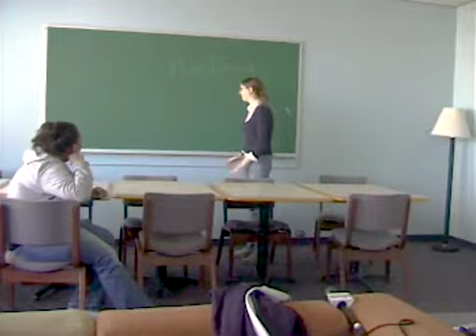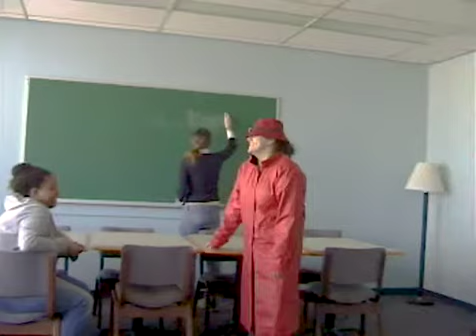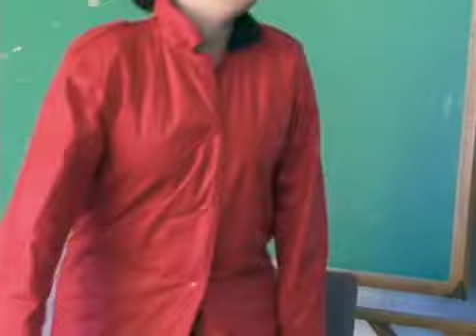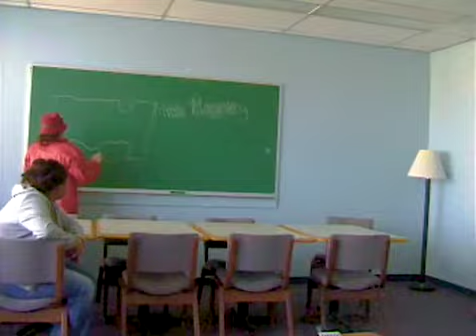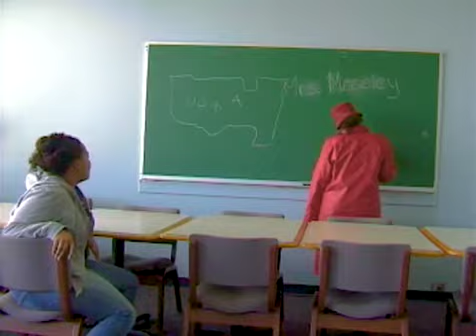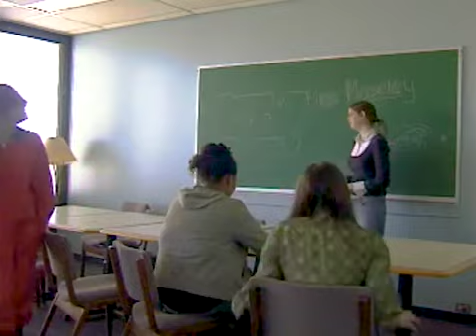Off AiR S1 ep1 Bloopers